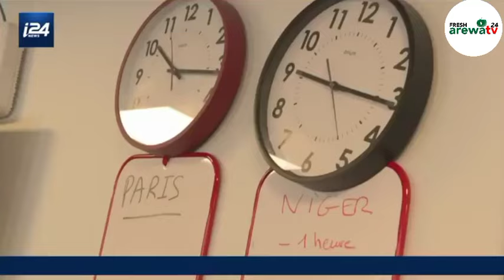BAKU ISA KU FITA BA INJI ECOWAS TA MAYARWA DA NIGER DA MALI DA BURKINA FASO MARTANI KAN YUNKURIN FIT